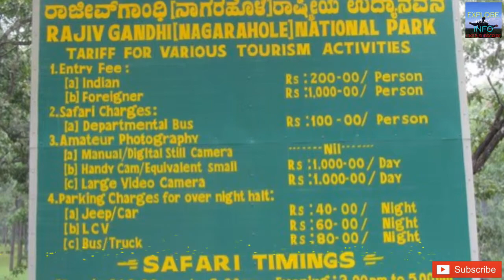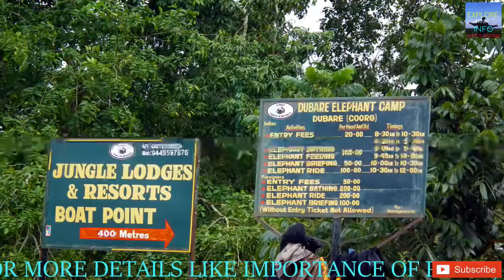| कूर्ग के इन जगहों पर जाना न भूले | Coorg top 10 best place to visit | Coorg |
Coorg :- At a distance of 265 km from Bangalore, 117 km from Mysore, 132 km from Mangalore, 322 km from Coimbatore & 362 km from Kochi, Coorg or Kodagu is a district in Karnataka. At an altitude of 1525 meters on Western Ghats, it is also known as the Scotland of India. The coffee plantations of Coorg covered with stunning greenery would charm anyone. With its undiluted landscapes, lovely waterfalls and an amazing assortment of flora and fauna, it has much to offer visitors. Wake up to the view of misty mountains in the morning and enjoy a cup of freshly brewed coffee. Being a part of the Western Ghats, Coorg is rich in flora and fauna. It has three wildlife sanctuaries  and one national park, the Nagarhole National Park.

Time to visit :- October - June

Ideal Duration :- about 1-2 full day

Neareast Airport:- Mangalore airport

Nearest Rly stn :- Mysore Junction and Mangalore Junction

1. Abbey Falls :- It makes for one of the most popular places to visit in Coorg. Located 1 km from the town of Madikeri, the waterfall is located between coffee plantations and spice estates. Enjoy the gushing beauty where the Kaveri River cascades down a rockface turning into the falls.
The best time to visit is November and December, just after monsoons.
Distance from city centre: 23 km
Entry fee: INR 15 per head
Timings: 7:00 AM - 6:00 PM on all seven days of the week.

2. Raja's Seat:- it is a garden with beautiful flowering plants and skilfully designed artificial fountains, is located in Madikeri in the district of Coorg. The garden was a favorite venue to rejuvenate for the Kings of Kodagu, and they loved watching the sunsets sitting here as they spent some memorable time with their Queens.

Open Time: Garden: 5:30 AM - 7:30 PM,
Musical Fountain: Weekdays - 7:00 PM onwards, Weekends - 6:45 PM - 7:20 PM

Cost: Garden: INR 5
Toy Train: INR 20

3. Nagarhole National Park  :- At a distance of 10 km from Kutta, 20 km from Iruppu Falls, Nagarhole National Park is one of the best wildlife sanctuaries in South India and also one of the top places to visit in Coorg. Also known as Rajiv Gandhi National Park, it is spread across Mysore and Kodagu districts in Karnataka.
Park Timings: 6 AM - 6 PM

Safari Timings: 6 AM - 8 AM and 3 PM - 5 PM

Bus/Canter Safari: Rs. 300 for Indians, Rs. 1200 for Foreigners (including Entry Fee)

4. Namdroling monastery :- It is situated just 6 Kms from the town of Kushalnagar and 35 Kms from the Madikeri. It belongs to the Sangha community. The temple is termed "golden" because of the golden work done on every painting. It is a typical Tibetan monastery.
Time to visit :- 9 am to 6 pm
5. Iruppu waterfall :- It  is one of the most popular. River Lakshmana Tirtha takes a 60 feet plunge amidst the green mountains to turn into these falls. The picturesque view of the ferns along with the gushing sound of the falls makes for a memorable experience.
Distance from city centre: 60 km
6. Tadiandamol hill :- It is the highest mountain peak in Coorg, at an elevation of 1748m. Tadiandamol trek is also a very good option for nature lovers who desire scenic surroundings and are beginners in the trekking scene.

7. Brahmagiri Peak :- It is a scenic spot full of forested woods and mist-topped hills. On the way to the peak, you will trek through grasslands, colorful floras and sparkling streams of clear water.
Distance from city center: 87 km
8. Chelavara Falls :- At a distance of 43 km from Madikeri, , Chelavara Falls is a beautiful waterfall situated near Cheyyandane village on Virajpet - Talacauvery road in Coorg. It is one of the most beautiful waterfalls in Karnataka and also one of the best places to visit in Coorg.

9. Omkareshwara Temple :- At a distance of 1 km from Madikeri Bus Station, Omkareshwara Temple is an ancient and magnificent temple situated near Madikeri Fort in Madikeri. Dedicated to Lord Shiva, Omkareshwara Temple was built by Lingarajendra in 1820 CE.

10. Dubare Elephant Camp :- One of the most interesting things to do in Coorg is getting close to elephants at the Dubare Elephant Camp. With over 150 elephants, the camp is a great chance to get to know these enchanting creatures.
Distance from city centre: 18 km